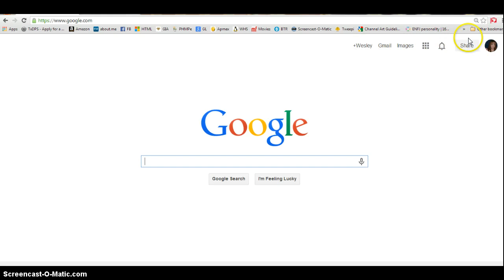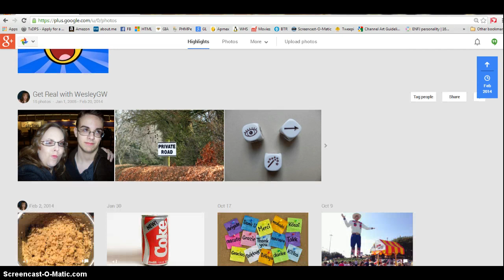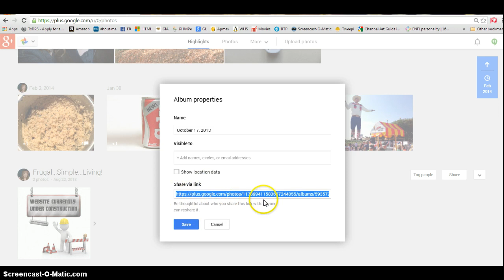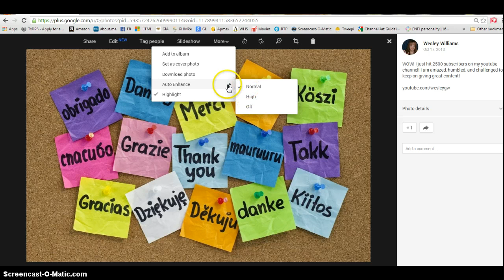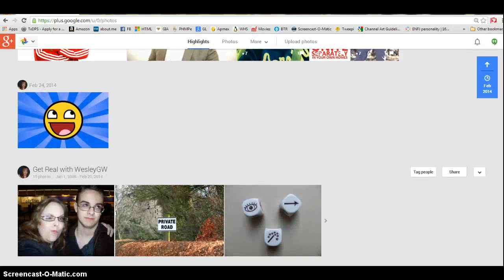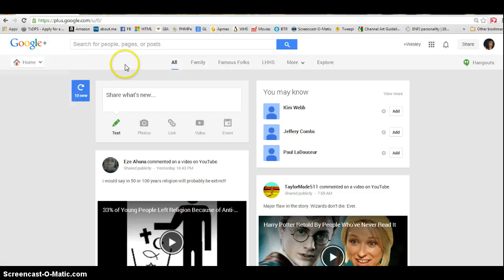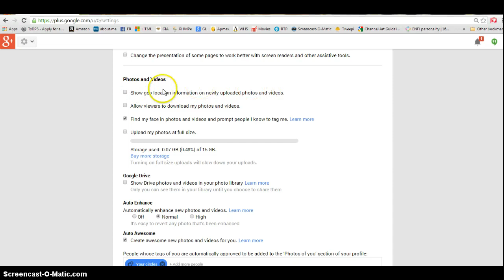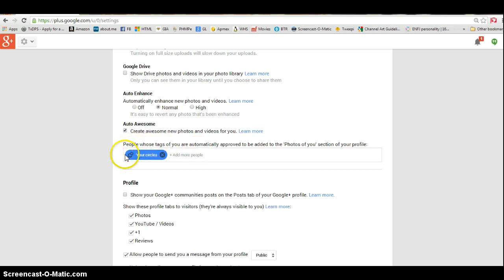HOW TO USE GOOGLE+ PHOTOS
: Video that covers Google plus photos tutorial and how to use it.